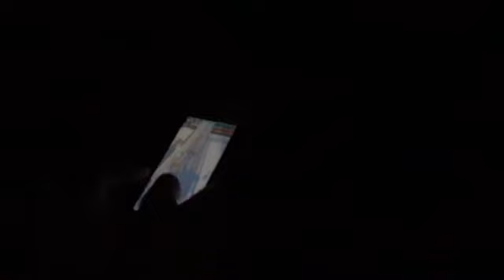WE SNUCK OUT OF THE OTC | episode 5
lake placid was a little boring so some of us decided to hit the road..